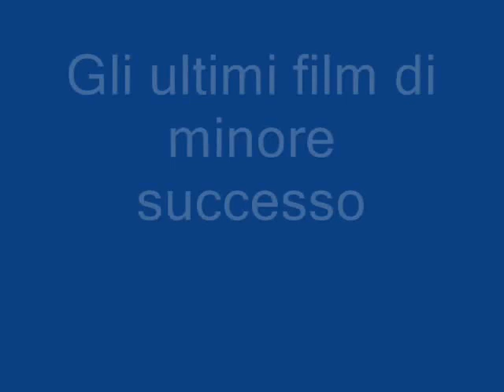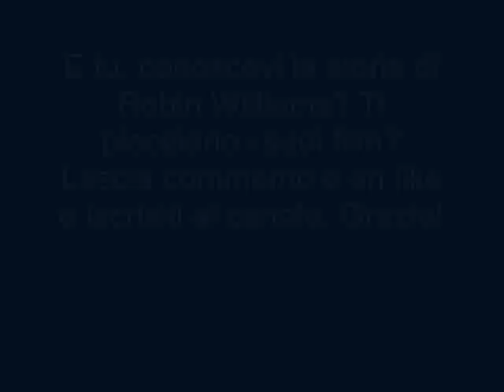Robin Williams: la tragica storia del Charlie Chaplin contemporaneo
Proprio come il grande attore e regista inglese, anche Robin Williams era capace di far ridere e piangere il pubblico, magari pure nella stessa pellicola.
Ripercorriamo la sua storia, la sua filmografia e la malattia di cui era affetto.